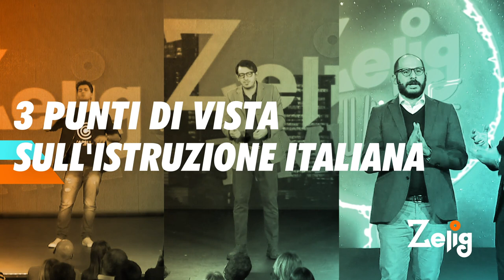3 punti di vista sull'istruzione italiana - Comunale, Taurino e Carlini | Zelig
"In Italia esistono delle multinazionali americane che investono sui giovani laureati: Mc Donald's!"
Ecco cosa ne pensano Vincenzo Comunale, Antonello Taurino e Andrea Carlini dell'istruzione italiana e del mondo del lavoro.